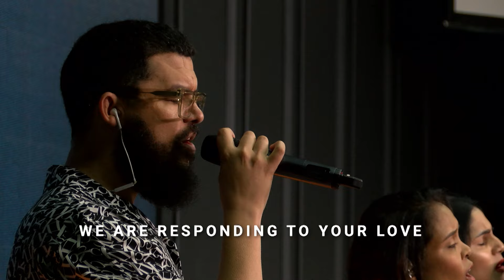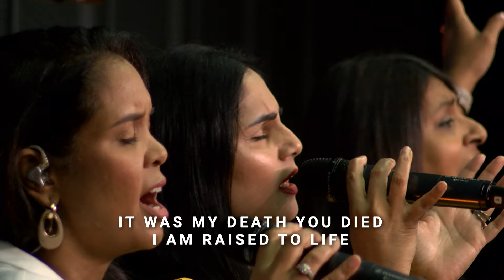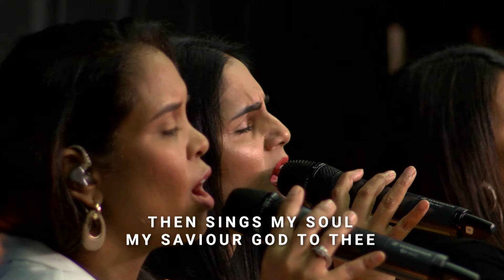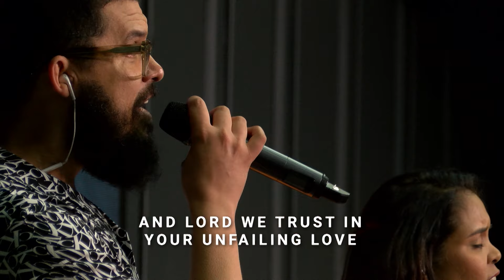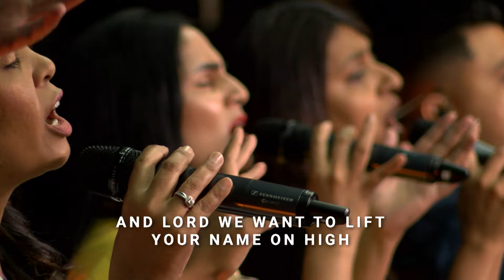Thamo Naidoo - Overcoming the Amorite Spirit Session 5 - 28 January 2024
Gate Ministries Sandton Banking Details

ACCOUNT NAME: GATE Ministries Sandton

BANK: FNB

BRANCH: Sandton City

Intro Song 0:00
Invocation 08:40
Worship 28:17
Thamo Comments 42:41
Message 50:03